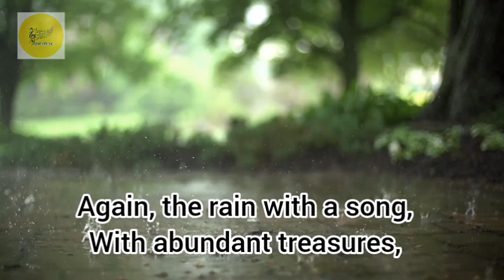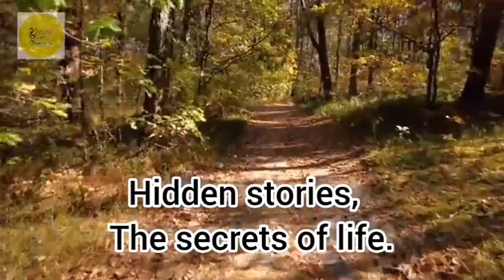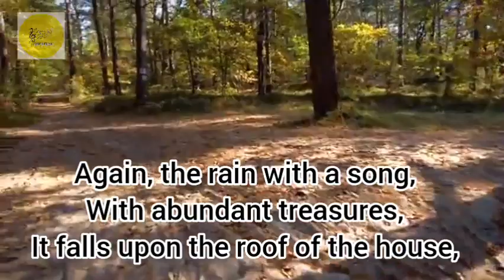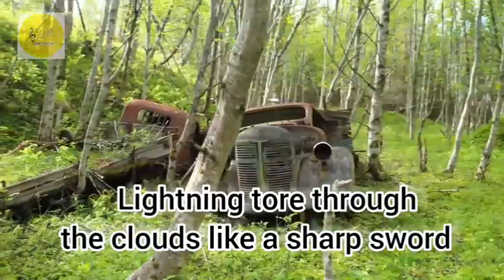Rain Again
This song was performed on Iranian TV in 1991.
Singer: Mehdi Nazari
Lyrics: Golchin Gilani
Composer: Bijan Sadeghi